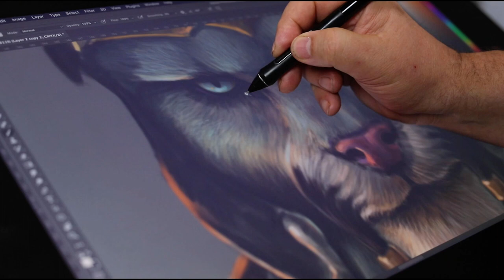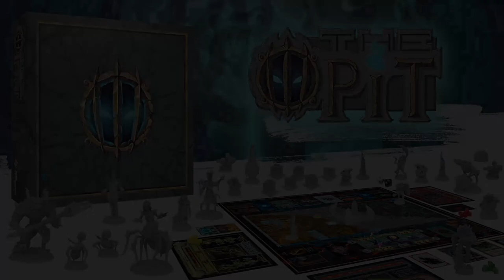Most Anticipated Campaigns 2022 - Part 1 - Spirit Fire - Quantum Shock - More!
My most anticipated campaigns still to come in 2022.  This is Part 1 of a 2 part video. In this video we will take a quick look into some of the campaigns that haven't launched yet on Kickstarter or Gamefound that have caught my eye.  Some of the projects are coming soon, some have no date planned, and others may never see the light of day.

Are there other projects you think would interest me?

Video Contents

00:00 Intro
00:55 Disclaimer
01:39 Most Anticipated
11:10 Conclusion